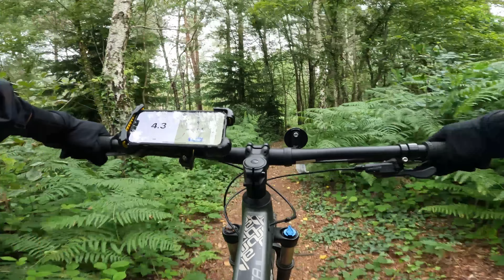Lordswood downhill with cris